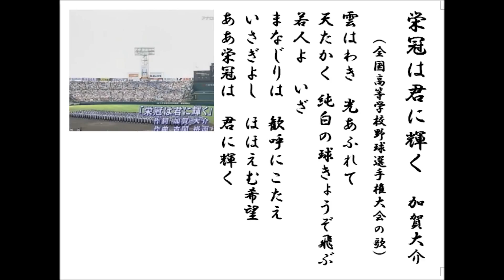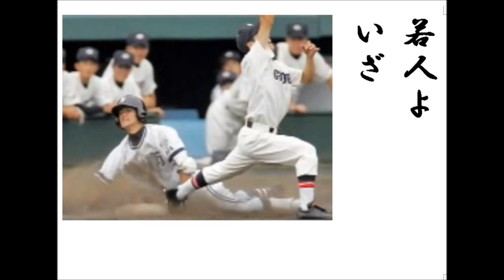詩吟 「栄冠は君に輝く‥全国高校野球選手権大会の歌」 加賀大介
今、甲子園は早実清宮の怪物ぶりが話題になっていますね。日本は今ヒーローの出現を待ち望んでいます。